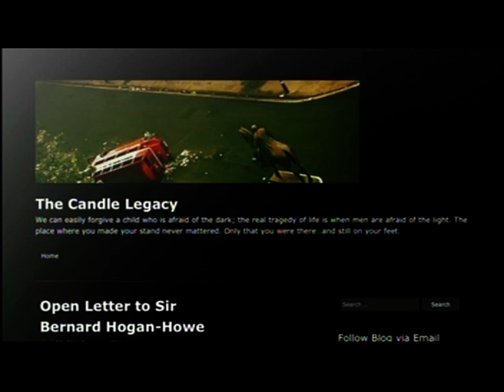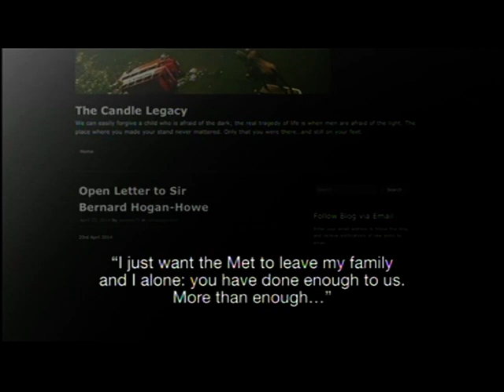London: Former Met Police whistleblower James Patrick faces an investigation of gross misconduct